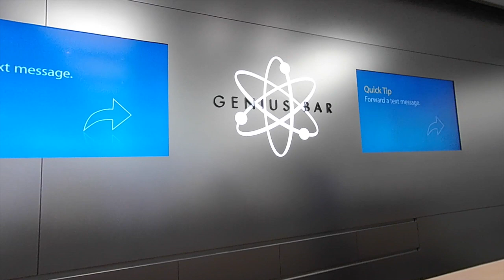Day 106, Having fun at the baby gym and a story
After spending sometime with Nina i help my father with his plumbing again